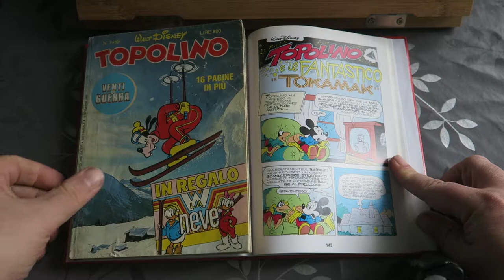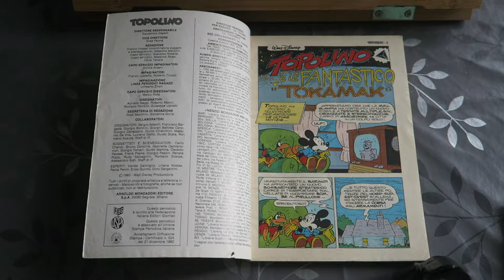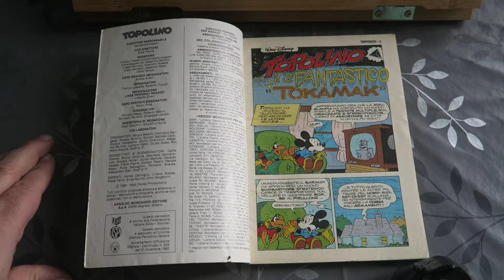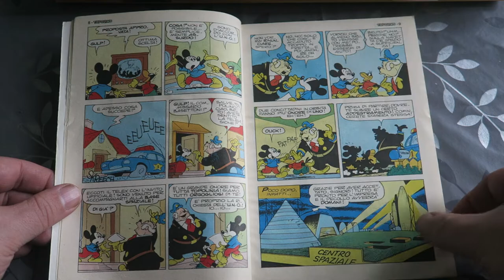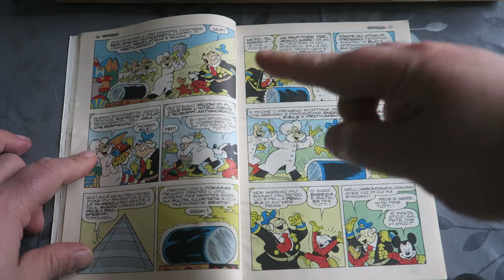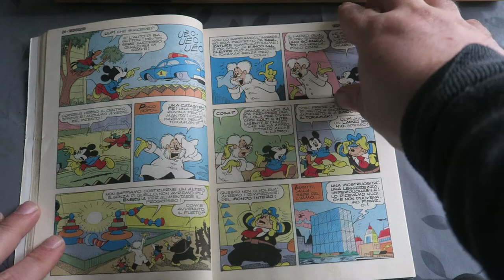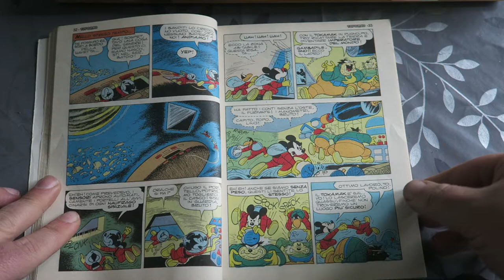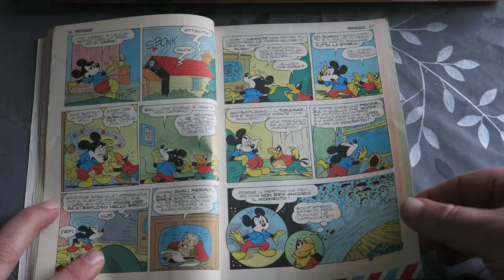Dimensione delta, le più belle storie di Topolino 04: Topolino e il fantastico tokamak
Topolino e il fantastico Tokamak
Storia di fantascienza sul sopraggiungewre di una scialuppa aliena contenente diverse meraviglie tecnologiche tra cui un tokamak, un generatore nucleare capace di fornire energia all'intera Terra per un tempo lunghissimo...
Il Tokamak è una tipologia di reattore nucleare effettivamente esistente e ne sono stati costruiti diversi, a scopo sperimentale, però non è stato ancora chiarito se vi si possa produrre piu energia di quella richiesta dal suo funzionamento.

Scrittore: Giorgio Pezzin,  disegni: Romano Scarpa, Inchiostri: Sandro Del Conte
Prima pubblicazione: Topolino 1459 del 13 novembre 1983
Ristampe:
  - I Classici di Walt Disney (seconda serie) 152 - Quack! (1989)
  - I Grandi Classici Disney 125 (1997)
  - Disney Libri a fumetti 199910 - Paperi Spaziali (1999)
  - Più Disney 11 - Paperi spaziali (1999)
  - I Classici di Walt Disney (seconda serie) 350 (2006)
  - Le grandi storie Disney - L'opera omnia di Romano Scarpa 38 - Topolino e l'idolo vulcanico e altre storie (2014)
  - Super Disney 89 - Topolino in team - Fantavventure (2021)
  - Raccolta I classici di Walt Disney (seconda serie)
(Fonte Inducks).